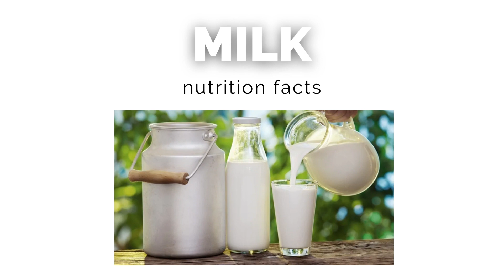Milk benefits and nutrition facts (calories, fats, proteins, carbohydrates, and more) - Fit Food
milk benefits and nutrition facts